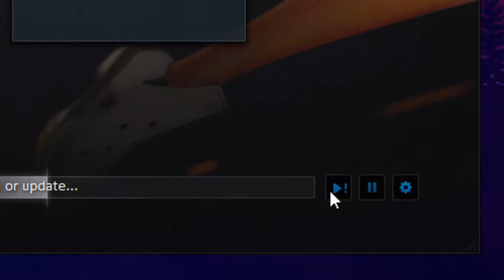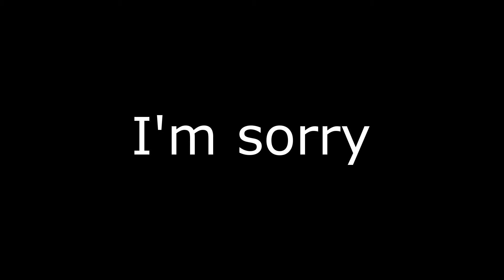The Overwatch Experience